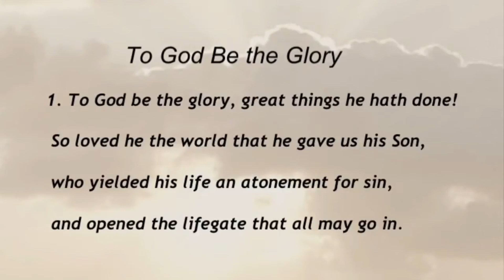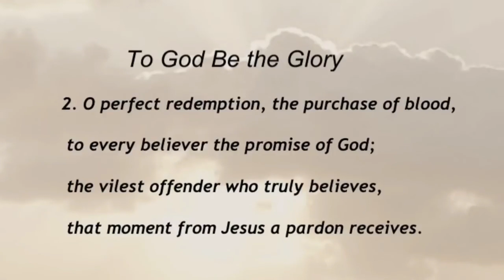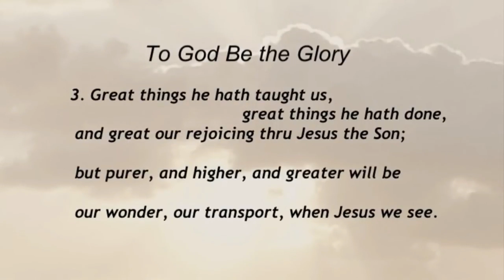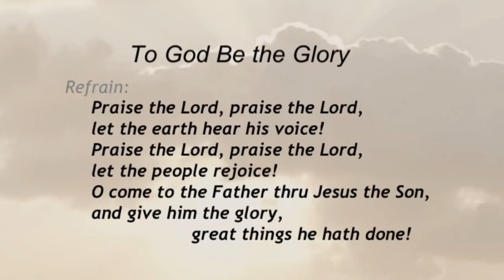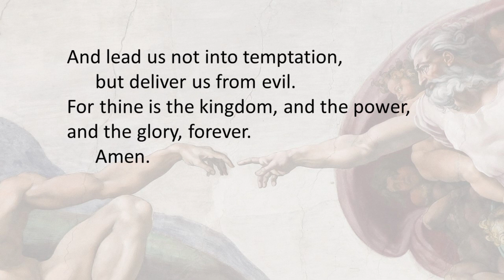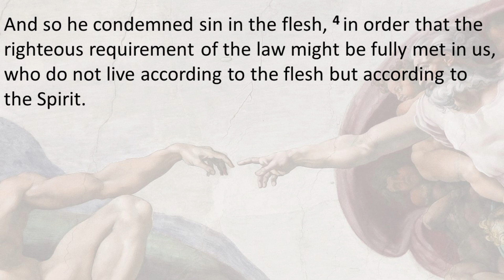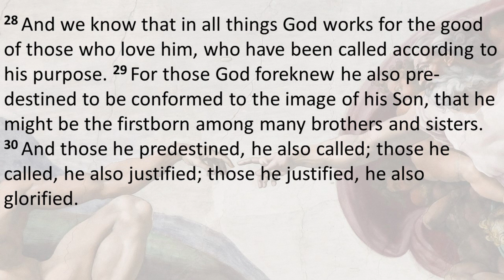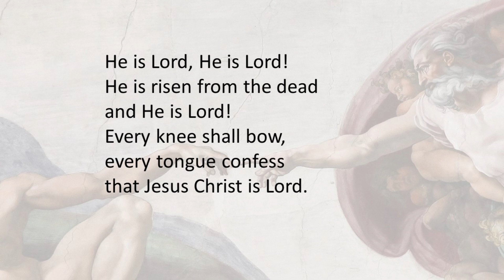2021-09-05 Providence UMC Homecoming & Communion - Created In God’s Image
The Homecoming service was, as Pastor David said, EMPOWERING and all were Blessed. If you missed the in-person service, please watch it now; if you attended Homecoming, watch the service again!

Join us for in-person service at Providence on Sunday, September 12. The message will be “Learning to Wait” and the Scripture reading will be Isaiah 40:18-31 and 41:8-10. A video of the service will be available on YouTube, and via Facebook, by Wednesday, the 15th.